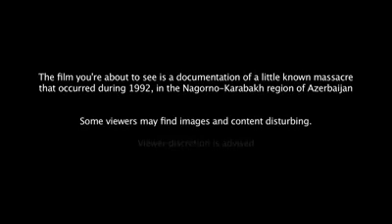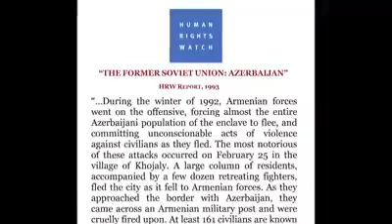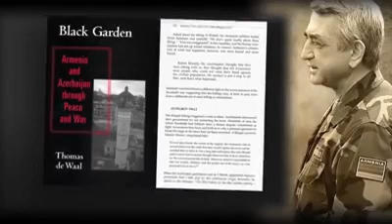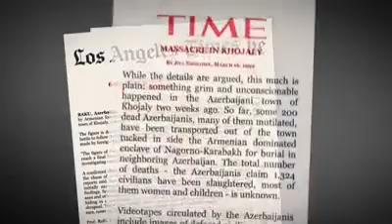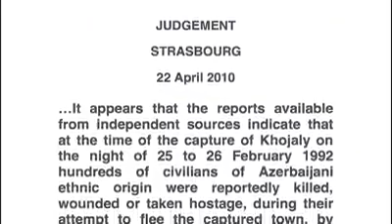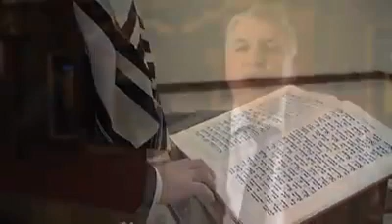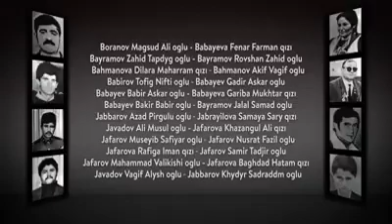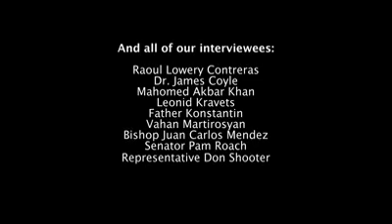A movie about the Khojaly Genocide